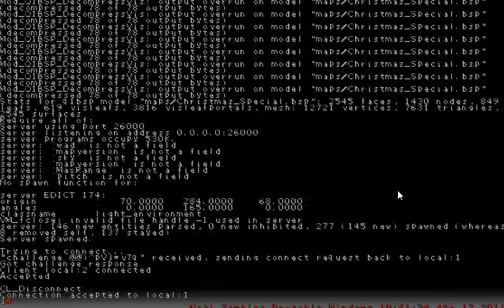NAZI ZOMBIES PERO' QUELLO SCHIFOSO CIOÈ GUARDA CHE GRAFICA DI MERDA PORCODDIO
ELLAMADO'